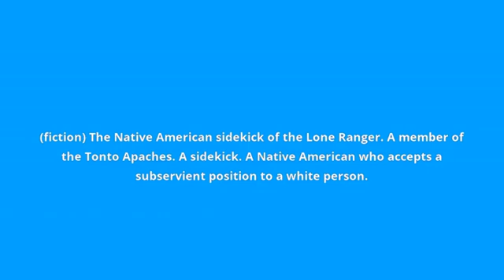what is the meaning of Tonto